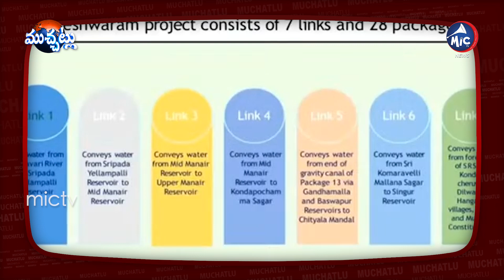కాంగ్రెస్ ఎమ్మెల్యేల‌కు ట్రైనింగ్‌ ! Congress MLA's to Train For Kaleshwaram Project | Mic TV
కాళేశ్వ‌రంపై కాంగ్రెస్ ఎమ్మెల్యేల‌కు ట్రైనింగ్‌ ! Congress MLA's to Train For Kaleshwaram Project | Mic TV Muchatlu